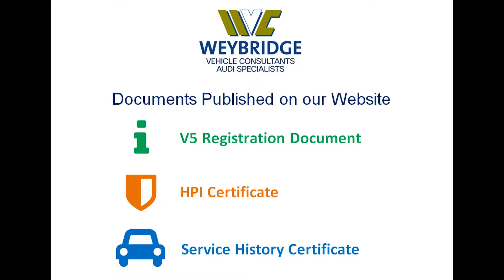AUDI S3 TFSI QUATTRO